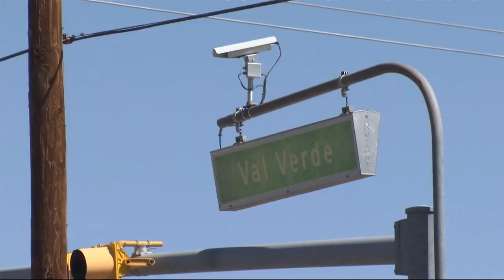Four EPISD students hospitalized after pedestrian crash in south central El Paso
A pedestrian crash at E. Paisano St. and Val Verde in south-central El Paso on Wednesday sent four students from Jefferson Silva High School to the hospital.

According to a spokesperson with the El Paso Fire Department, a vehicle struck a group of people at E. Paisano St. and Val Verde around 10:20 a.m. Wednesday.